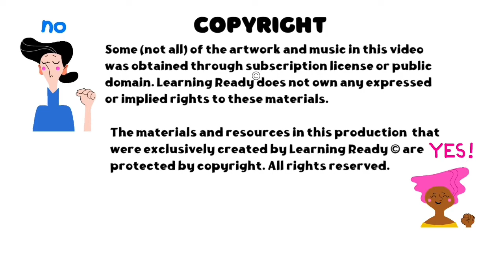Alphabet-Letter U: ABCs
What are we going to do? Learn about the letter, U!

literacy